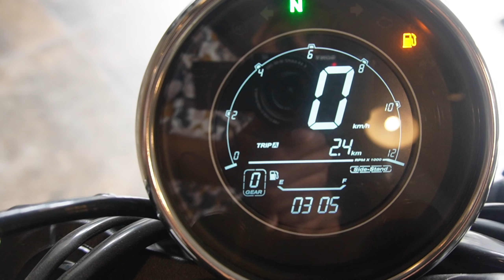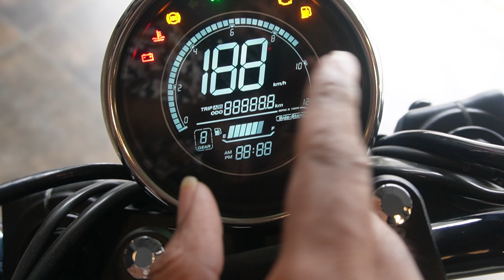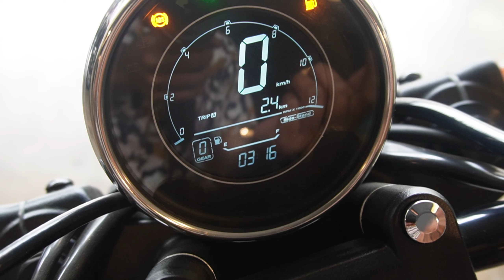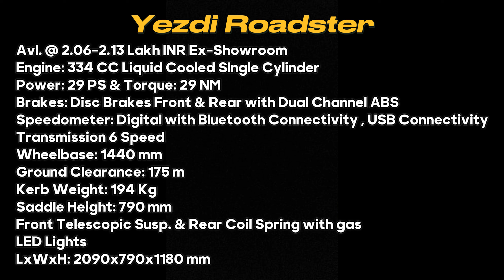Yezdi ने इस बाइक से Return करने की Try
Yezdi Roadster Introduction
Yezdi Roadster Design
Yezdi Roadster Features
Yezdi Roadster Technical Details

Yezdi Roadster is latest launch from Yezdi under 500 CC segment. This classic  bike offered with 334  CC single cylinder petrol engine. This bike available in 1 trims. This Bike gives mileage of 34 Km/l in petrol.

Our channel is about Auto Industry News, All news about latest launches